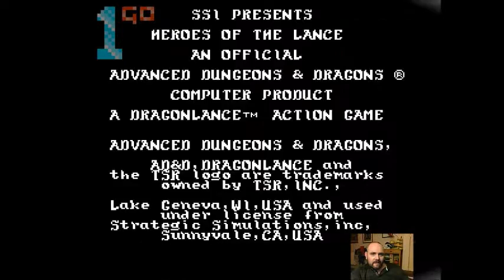1GO Short Play - Advanced Dungeons and Dragons: Heroes of The Lance (NES) (With Commentary)